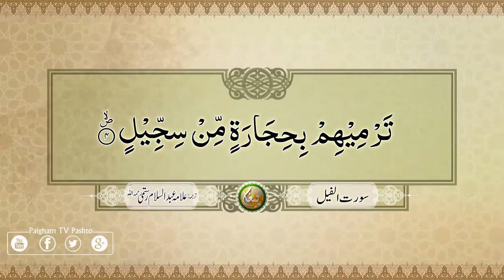د سورت الفیل پشتو ترجمہ از علامہ عبد السلام رستمی رحمہ اللہ